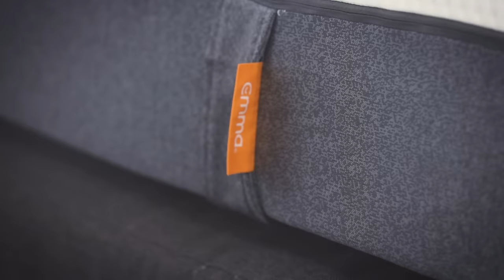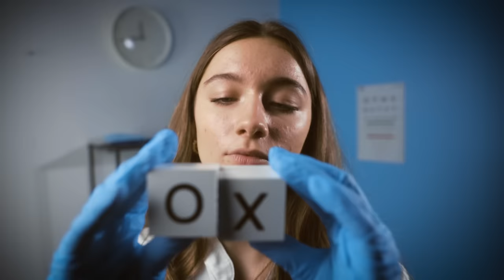ASMR - The Most Tingly Eye Check Up!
Hi guys, welcome back! Today I'm doing an eye checkup roleplay. Hope You Enjoy!
ADVERTISEMENT / ADVERTENTIE
*There is a minimum value basket (300 euro for BE, 400 euro for NL)